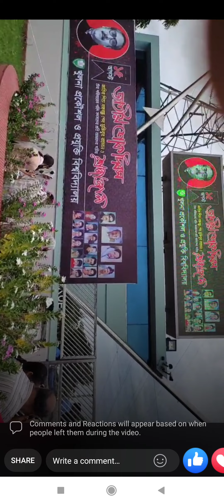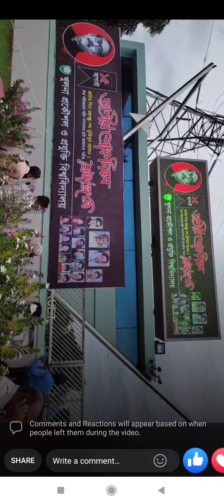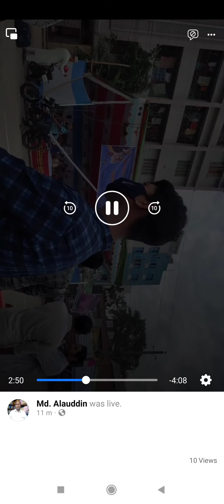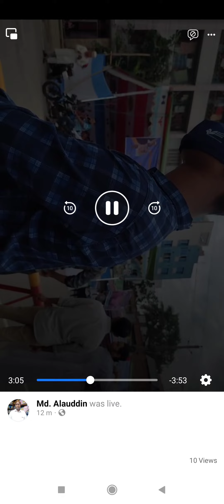6th August the admission examination of KUET khulna in 2022.